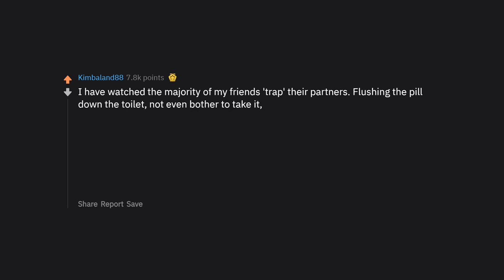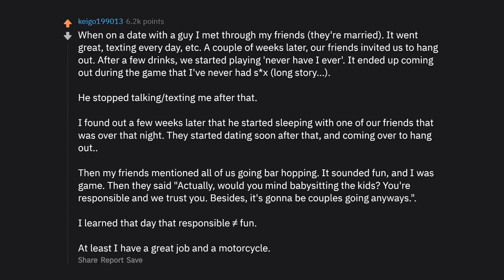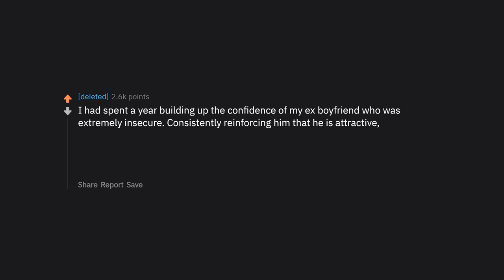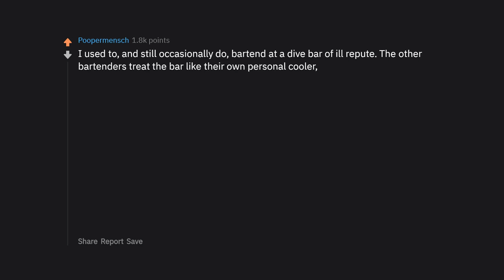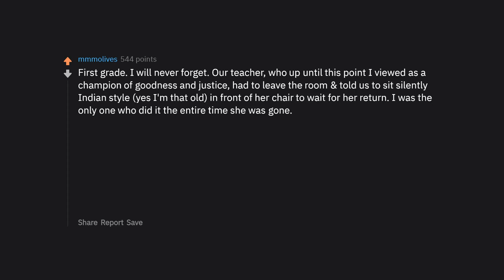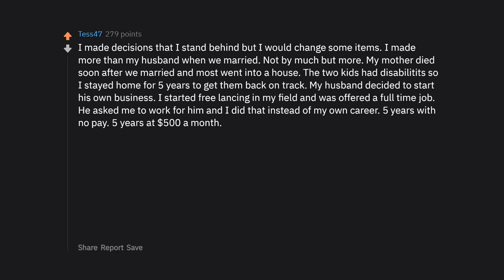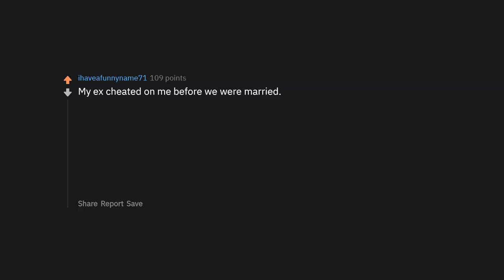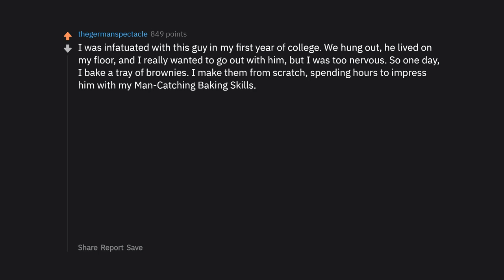Women Share Nice Girls Finish Last Stories (r/AskReddit Top Posts | Reddit Stories)